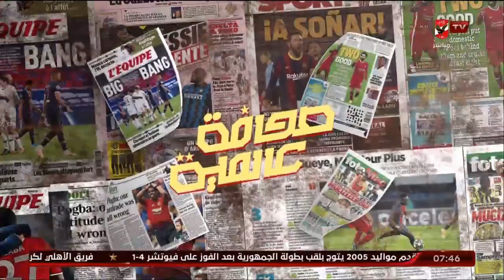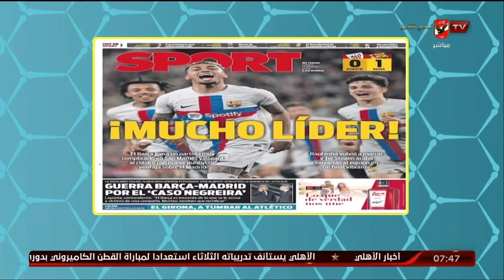هاني رمزي يستعرض أبرز ما كتبته الصحف العالمية الرياضية